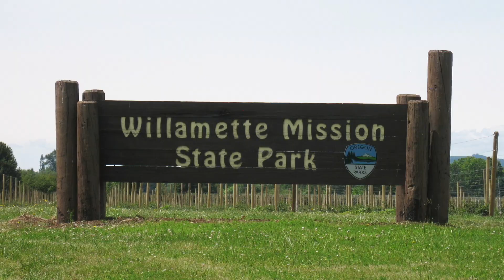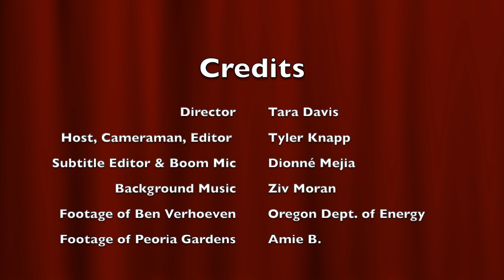Instructions for Planting Oregon Native Plants/ Instrucciones Para Plantar Plantas Nativas de Oregon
This video is in English and Spanish. Este video es en Inglés y Español.

Thanks to generous plant donations by Sevenoaks Native Nursery and Peoria Gardens, Oregon students with the Aves Compartidas project will receive free native plants for creating habitat in their backyards. This video gives a tour of these nurseries, in addition to instructions and a demonstration from Rosario Franco Restoration on how and where to plant the plants.

Gracias a las generosas donaciones de plantas por  el Vivero Sevenoaks y Peoria Gardens, estudiantes con el programa Aves Compartidas van a recibir plantas nativas gratis por crear hábitat en sus patios traseros. Este video da un recorrido por estos viveros, además de instrucciones y una demostración de Rosario Franco Restauración sobre cómo y dónde plantar las plantas.